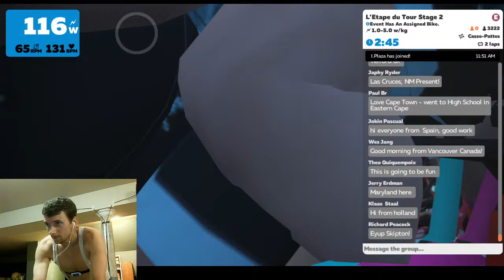L'Etape du Tour Stage 2 // New France Course